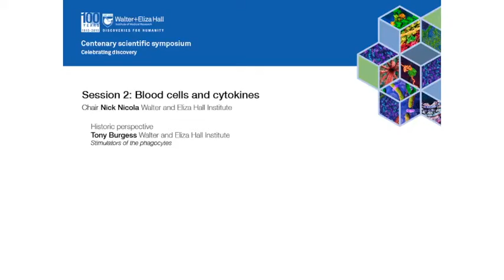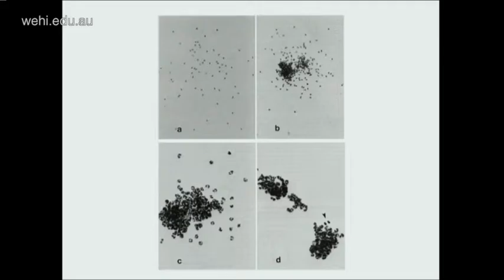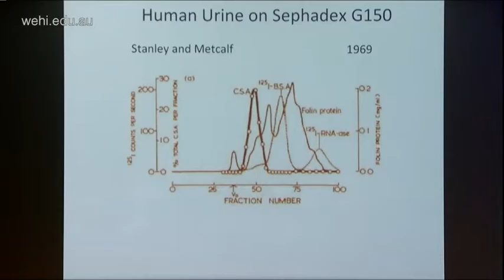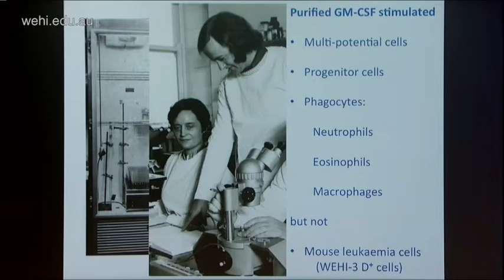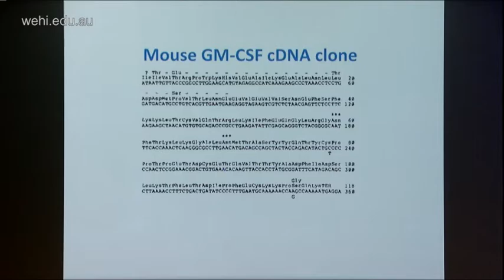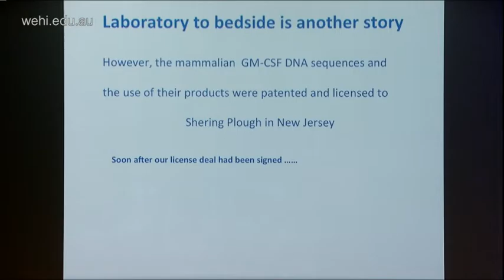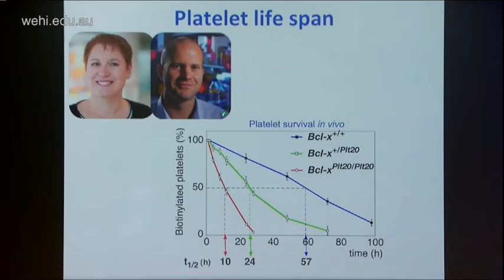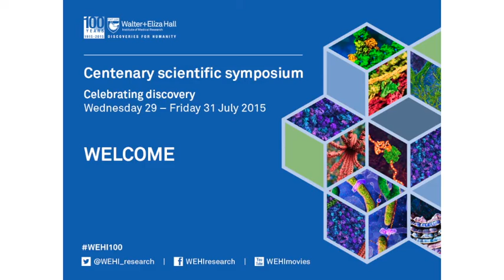Burgess T (2015): Stimulators of the phagocytes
Centenary Scientific Symposium
29 July 2015
Session 2: Blood cells and cytokines
Professor Tony Burgess
Structural Biology division